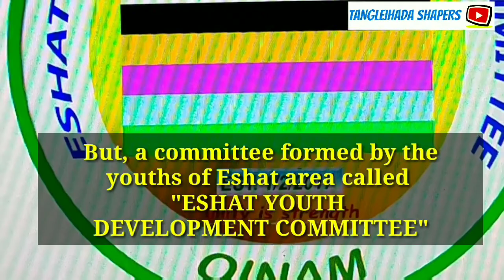Pond upgradation Eshat_Pukhri_Oinam.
The so called committee - "ESHAT YOUTH DEVELOPMENT COMMITTEE" ,  OINAM has done something for the welfare of people of Eshat,  Oinam.
It's just a beginning for them.

Special thanks to:

-I. Ibohalbi
-L. Radhakishore
-Oinam Manimatum
-Ngangom Indrajit
-Wahengbam Hitler
-Oinam Ramesh
-Ngangom Somen
-Wahengbam Lenin
-Oinam Tiken
-Oinam Gobin
-Oinam Premkumar
-Ngangom Shivakumar
-Oinam Rakesh
-Oinam Jotin
-Oinam Arjun
-Oinam Damudor
-Oinam Chittaranjan @Mogembo
-Oinam Dhanajit
-Oinam Herojit
-Mutum Rahul @Lother
-Wahengbam Macmillan
-Oinam Roshan
-Oinam Tollen
-Wahengbam Ponting

& the people of Oinam.

©Golden_Manipur